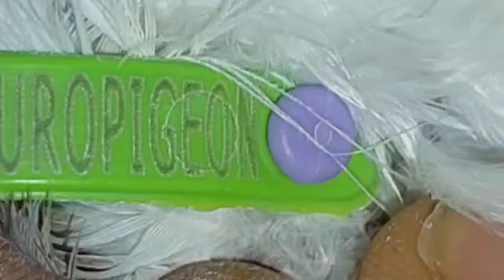اخيرا عرفت طريقة شراء الحمام من الكويت وشحنه الى مصر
ازاى تجيب حمام لاحم فرنسى بيور بختم الشركة الفرنسية فى الجناح من الكويت لو بتشتغل فى الكويت او لك قريب بيشتغل فى الكويت او اخوك او صاحبك وعايز تجيب حمام بختم الشركة الفرنسية هانساعدك تجيب#مشروعات_صغيرة_وتربية_الحمام معلومات_فى_تربية_الحمام مشروع_تربية_الحمام مشروع ناجح بشرط الرعاية والاهتمام بالحمام والعناية به والحفاظ على الحمام وعلاج الحمام من الامراض وتحصينات الحمام من امراض الروشة وتحصين الحمام من السلمونيلا وتحصين الحمام من مرض الجدرى سوف تجد فى قناة مشروعات_صغيرة_وتربية_الحمام علاج_جميع_امراض_الحمام_والطيور ادوية_بيطرية_لعلاج_طيور_الحمام ادوية_بشرى_لعلاج_امراض_الحمام وجميع امراض الطيور
ادوية_لعلاج_السلمونيلا_عند_الحمام وجميع الطيور
ادوية_لعلاج_جميع_انواع_الاسهال لكل انواع الطيور#علاج_الحمام_بالاعشاب#علاج_الحمام_من_الامراض#ادوية_بيطرية#ادوية_بشرى_لعلاج_الحمام#زيادة_انتاج_الحمام#زيادة_حجم_زغاليل_الحمام#زيادة_انتاج_الحمام#علاج_مشكلة_البيض_الفارغ#علاج_الجدرى#زغاليل_عملاقة#حمام_زاجل#الحمام_الزاجل#الحمام_اللاحم#حمام_لاحم#رعاية_الحمام#قناة@مشروعات_صغيرة_وتربية_الحمام@مشروعات صغيرة وتربية الحمام#مشروعات_صغيرة_وتربية_الحمام#زغاطة_زغاليل_الحمام
تأكيل_يدوى_لز غاليل_الحمام